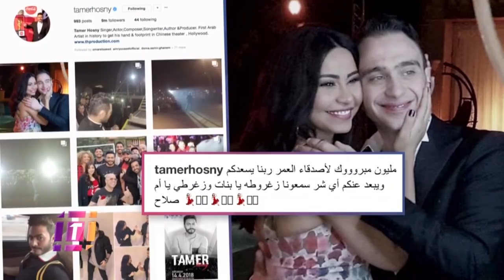أول حديث لحسام حبيب بعد زواجه من شيرين